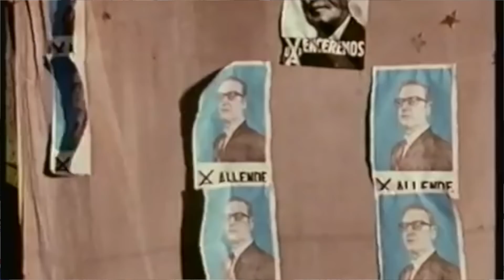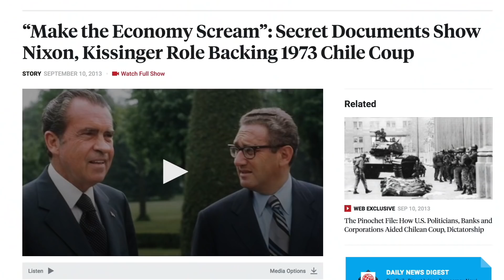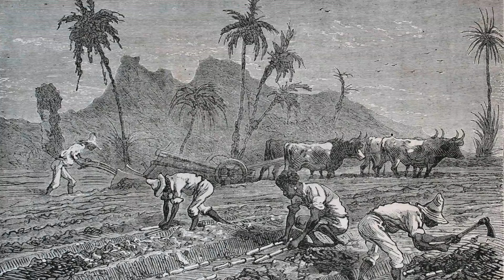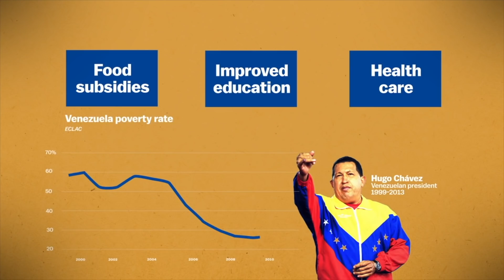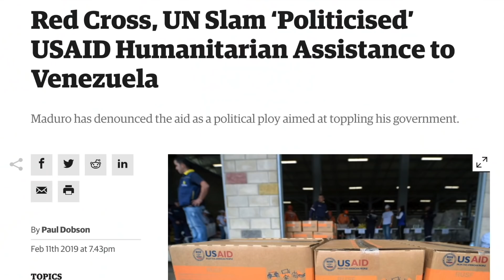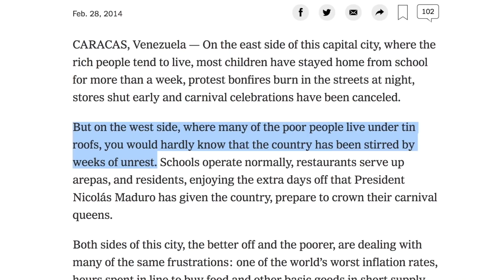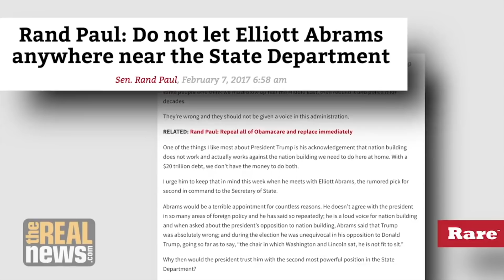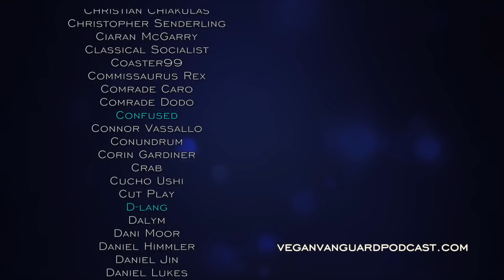Venezuela: How We Learned to Stop Worrying and Trust the Neocons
*Note: I don't mean to say that the opposition is all white, but that there is a racial element to this class war. Many are indeed white identifying or enjoy some degree of white privilege. Of course there are criticisms levied from a variety of people, including Chavistas.

Podcasts:

Intercepted, Regime change we can believe in: The U.S. agenda in Venezuela, Haiti, and Egypt

Intercepted, Donald Trump and the Yankee Plot to Overthrow the Venezuelan Government

Media Roots, The Illustrious & Horrifying Career of Neoconservative Elliott Abrams w/ Jon Schwarz

Videos:

The Real News Network, Elliott Abrams: The War Criminal Running US Policy in Venezuela

Democracy Now!, The Coup Has Failed & Now the U.S. Is Looking to Wage War: Venezuelan Foreign Minister Speaks Out

Books:

Ciccariello-Maher, George (2016). Building the Commune: Radical Democracy in Venezuela

Articles:

Brown, Ellen (2019). The Venezuela Myth Keeping Us from Transforming Our Economy

Ciccariello-Maher, George (2019). Venezuela: Call It What It Is—a Coup

Dobson, Paul (2019). Red Cross, UN Slam ‘Politicised’ USAID Humanitarian Assistance to Venezuela

Felicien, Ana, Schiavoni, Christina, and Romero, Lucia (2018). The Politics of Food in Venezuela. Monthly Review 70(2): 1-19

Johnson, Adam (2019). The U.S.-Venezuela Aid Convoy Story Is Clearly Bogus, but No One Wants to Say It

Marcetic, Branko (2019): The Tragic Life of the War Criminal Elliott Abrams

Neuman, William (2014). Slum Dwellers in Caracas Ask, What Protests?

Palast, Greg (2019). In Venezuela, White Supremacy is a Key Driver of the Coup

Schwars, Jon (2019). Ilhan Omar Wend After Elliott Abrams for Lying to Congress. Then He Did it Again

Weisbrot, Mark (2019). The truth about Venezuela: a revolt of the well-off, not a 'terror campaign.

Weisbrot, Mark (2019). The U.S. Helped Push Venezuela Into Chaos — and Trump’s Regime Change Policy Will Make Sure It Stays That Way